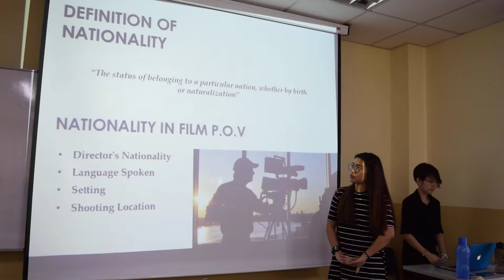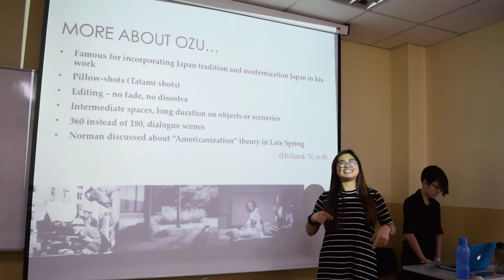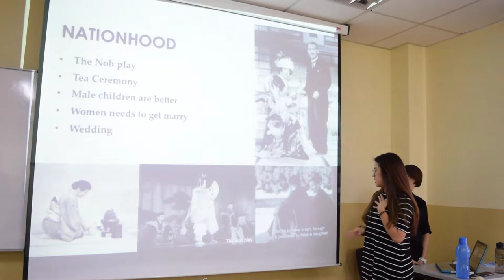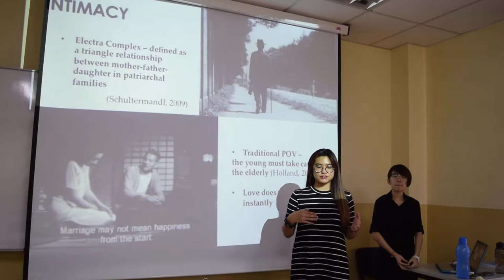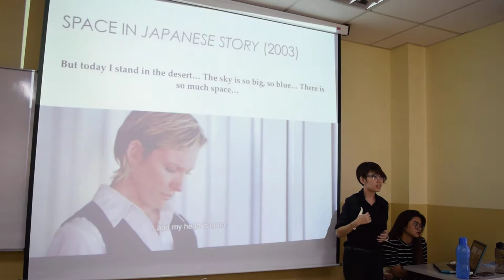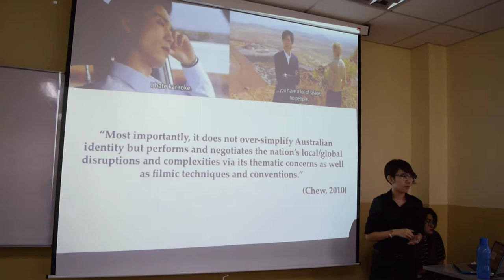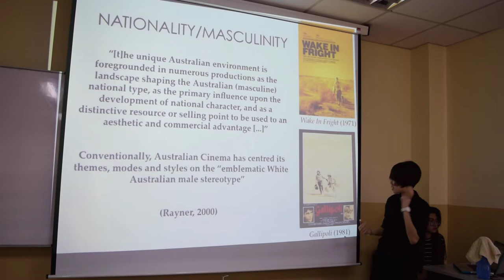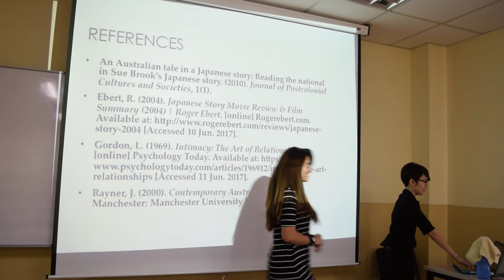Film in Global Age - Nationality and Intimacy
L. Yin Kee (Gigi) and T. Yoke Mun (EJ) present and discuss the elements of nationality and intimacy in Late Spring (1949) and Japanese Story (2003).